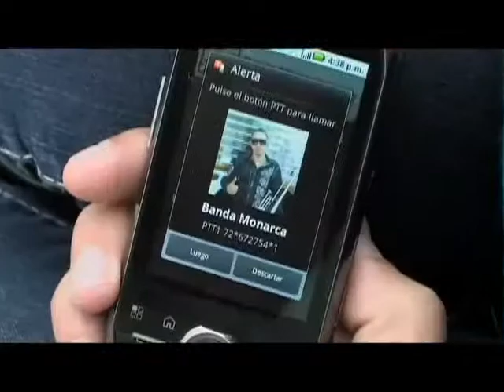Banda Monarca Las Culebras produccin 2011